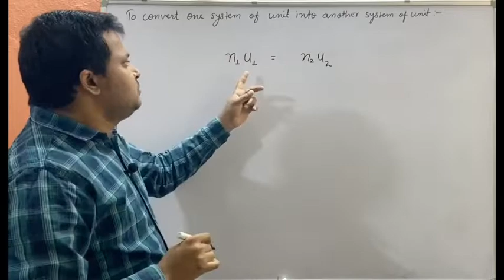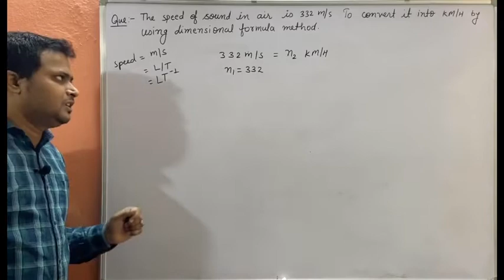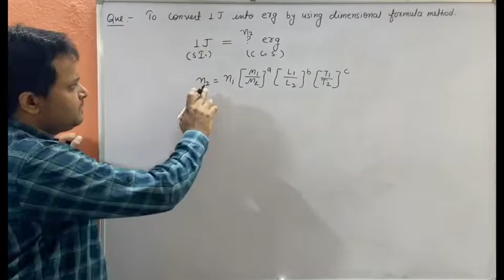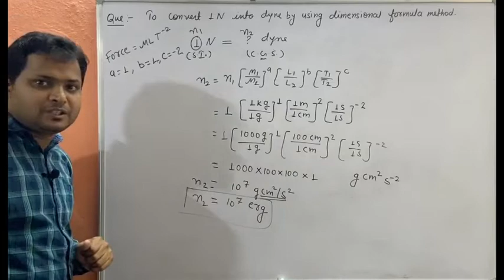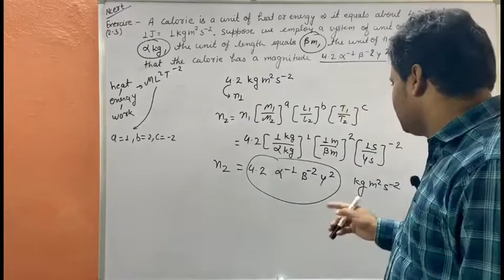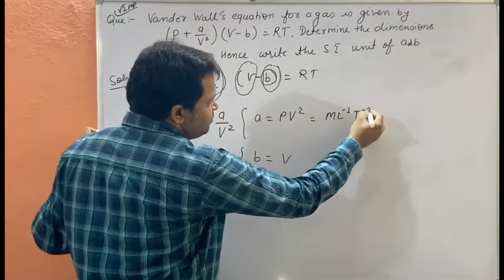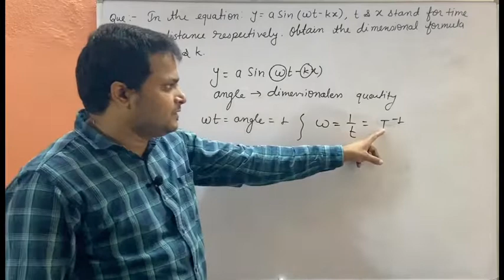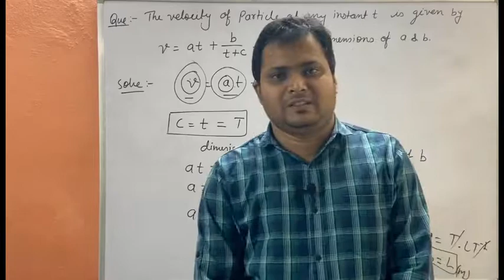principle of homogeneity of dimensions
PHYSICS
BY AMIT SAHU